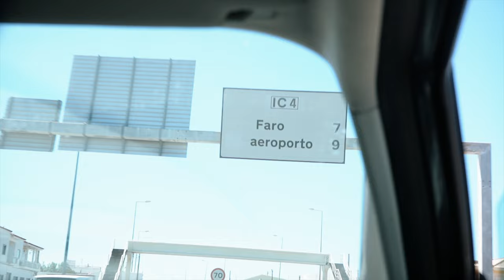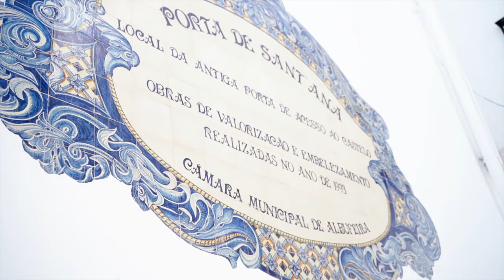$KI - CAPITALE (CLIP OFFICIEL)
"CAPITALE", clip original de $KI réalisé et édité par PolyProd©️.
Titre disponible sur toutes les plateformes de streaming.

Lyrics : $KI
Prod : Keybee remastered by $KI
Mix & mastered by $KI